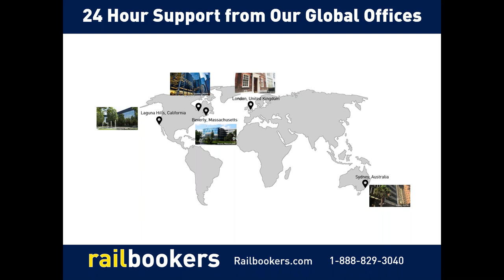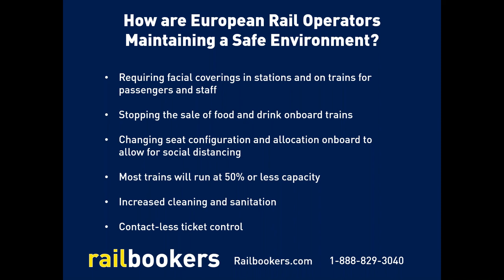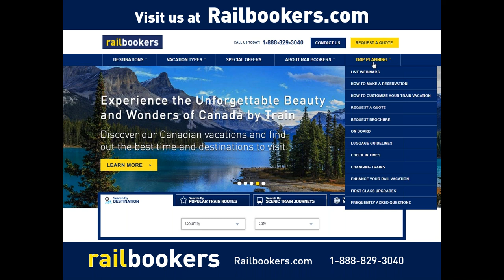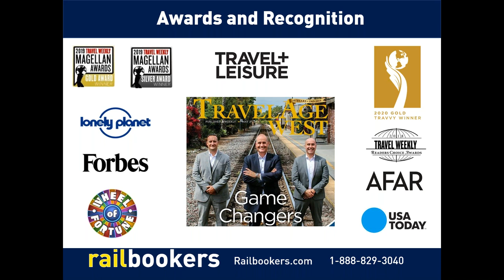5 of the Best Countries in Europe to Experience by Train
The benefits of train travel in Europe are so many that there really is no good argument for getting around any other way. First-time travelers to the continent are often surprised at the ease with which they can travel to multiple destinations by rail, not to mention the value for the money, the comfortable onboard accommodations, and the beautiful scenery around every turn. Come discover what life is like onboard our most popular European trains and get inspired to take your very own journey!